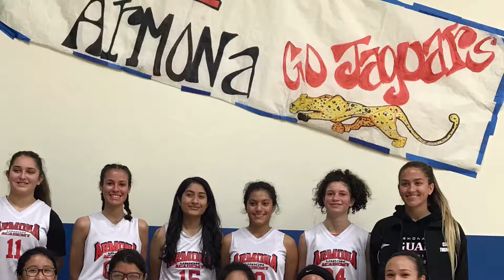AUA Lady Jags vs LAA